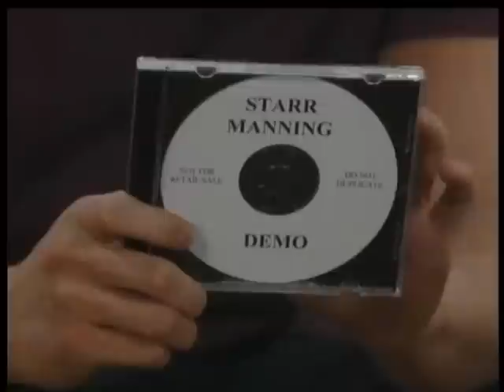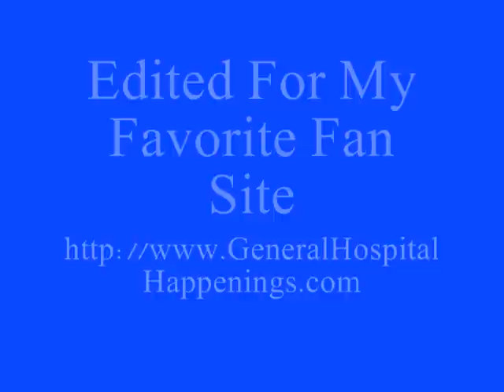04 19 12 Sonny & Michael